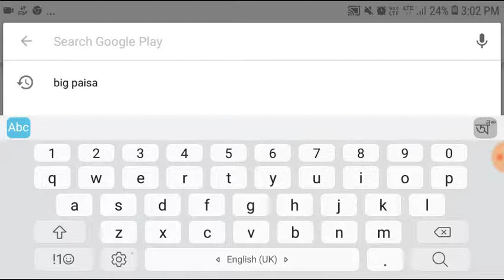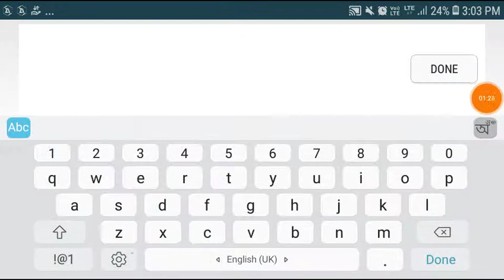[7mb]Download iron man 3 game must watch this video